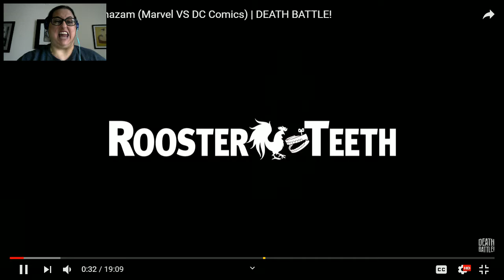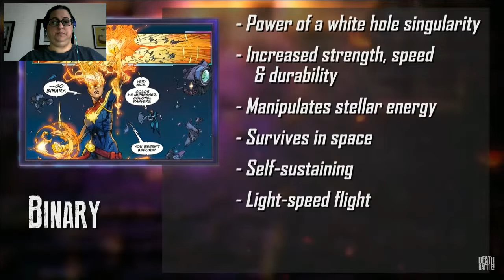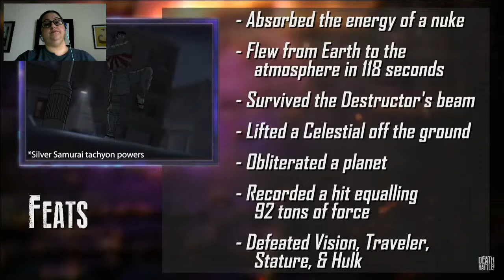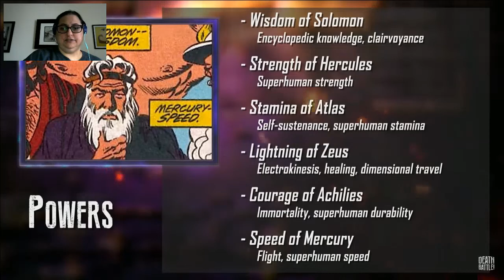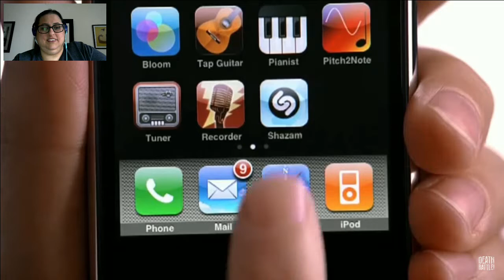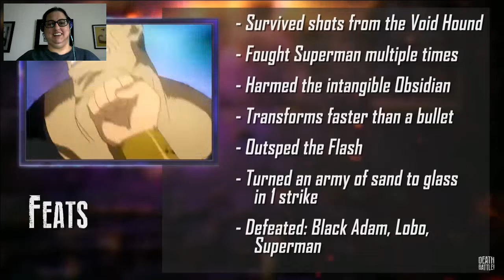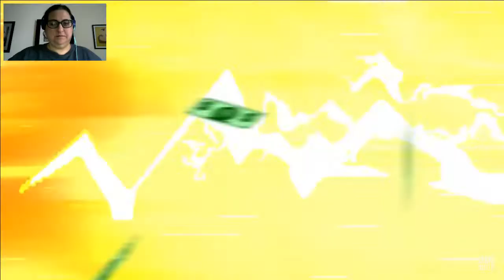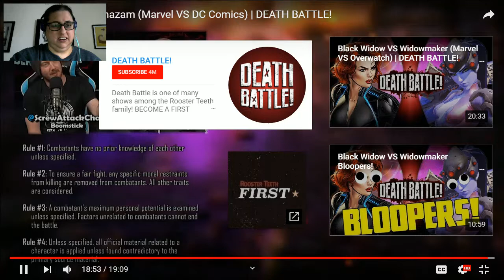Blackjack Reacts to DEATH BATTLE--Captain Marvel vs Ca--I mean Shazam!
My money's on the one they call Captain Marvel. Oh wait I should be more specific, shouldn't I?

Also if hyperawareness is a super power, then I've been a superhero all this time and didn't know it. Awesome.